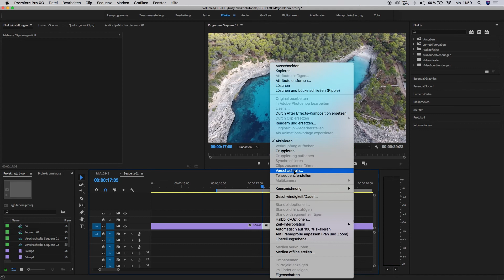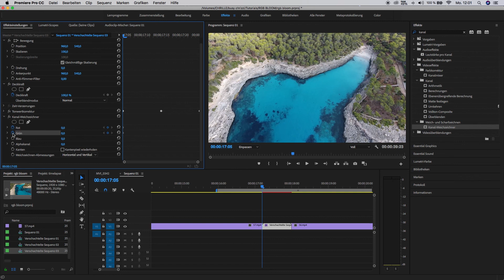RGB Bloom Blende Transition Premiere CC 2018 Tutorial Deutsch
In diesem Tutorial zeige ich euch, wie ihr eine schöne Blende mit dem Kanal-Weichzeichner und dem Effekt "Tonwertkorrektur" macht.

MEIN EQUIPMENT:

Ursa Mini 4.6K
Canon M10
Canon 5D Mark 3

Macbook Pro